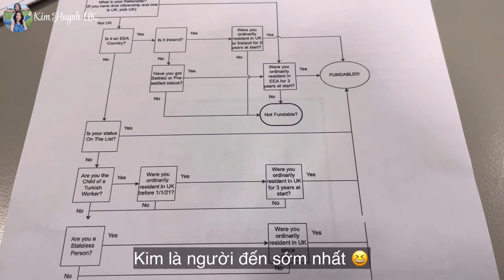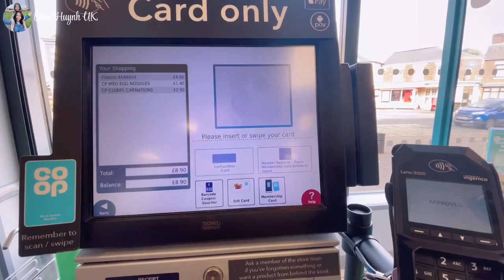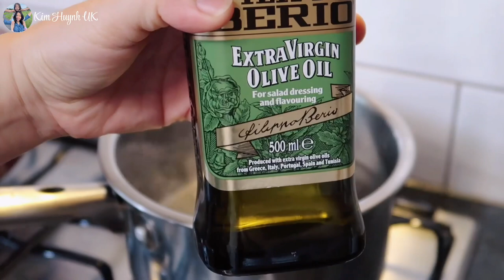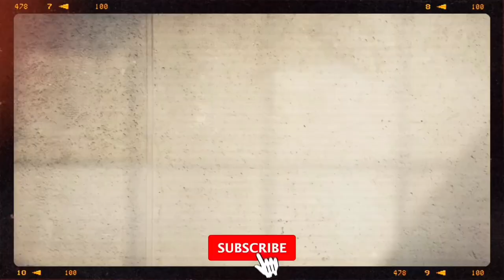Làm Bò Kho Đãi Chồng Anh Quốc | Một Ngày Chồng Làm Việc Tại Nhà | Cuộc Sống Anh Quốc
Nhạc trong video: 12 Mornings của Audionautix được cấp phép theo giấy phép Ghi công Creative Commons 4.0.